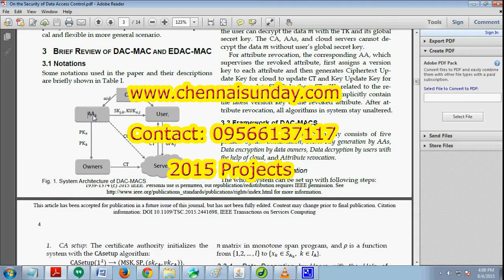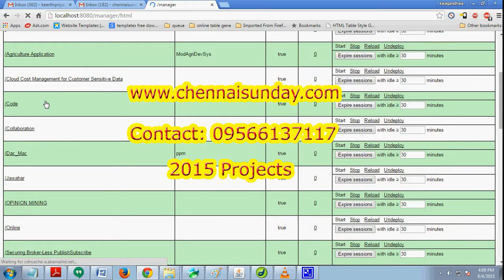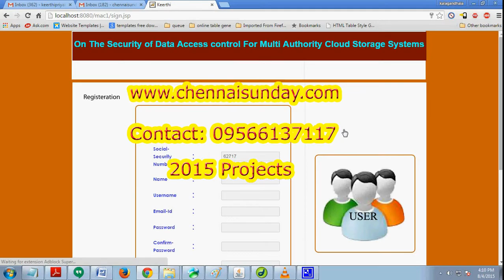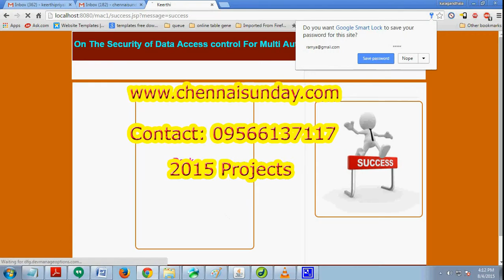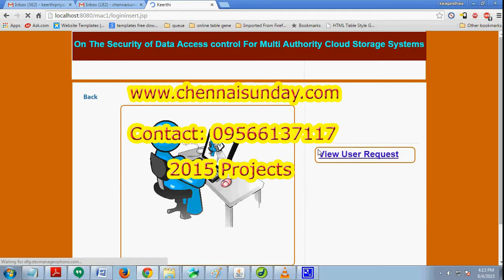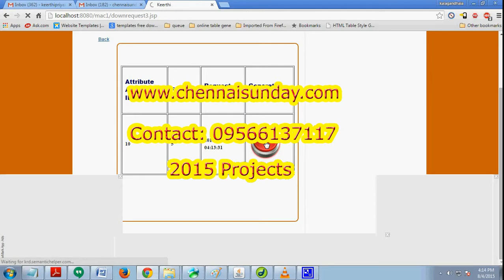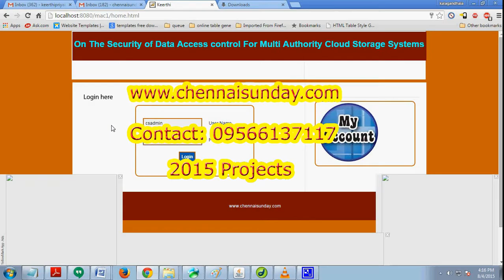On the security of data access control for multiauthority cloud storage system